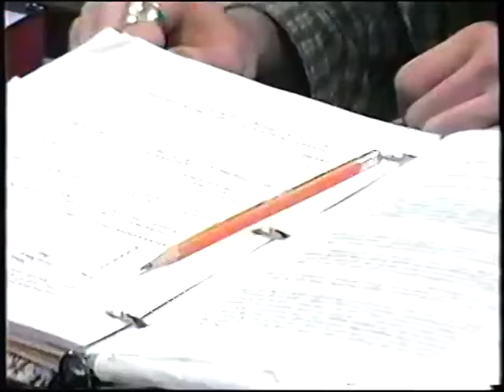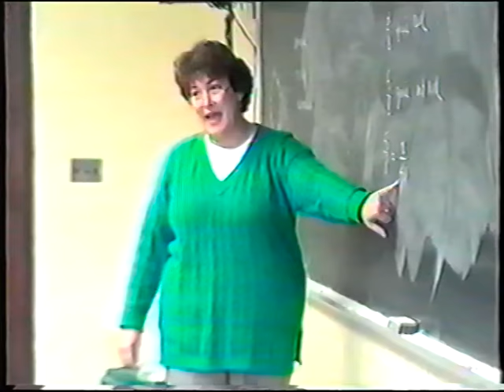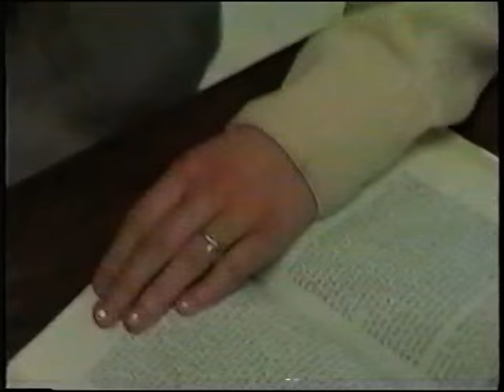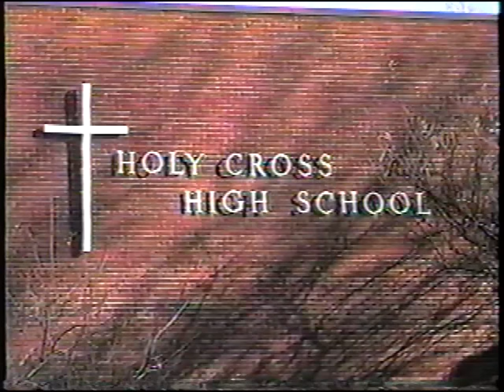Holy Cross High School - Class of 2000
Waterbury, CT USA